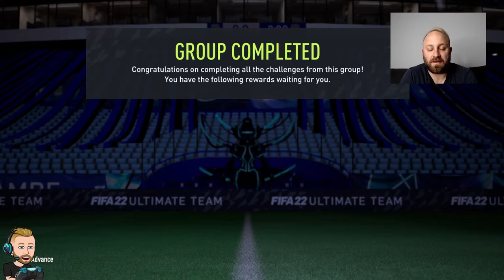OPENING MY HERO UPGRADE PACK - RANK 3 REWARDS - FIFA22 First Owner RTG!!! #20 Ultimate Team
SOCIALS

In this episode, I open my FUT HERO UPGRADE Pack, make it to the ELITE Division, unlock SILVER STARS CAVALLO, open the MARQUEE MATCHUPS and FUT CHAMPS Rank 3 Rewards - FIFA 22 First Owner Road To Glory! #20